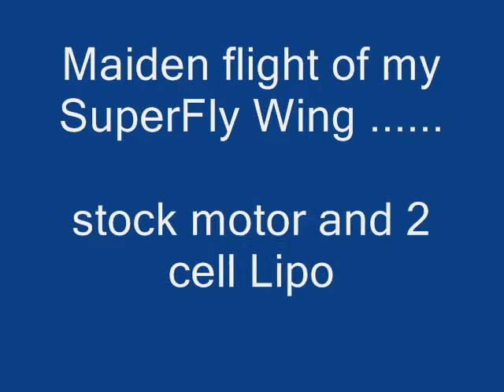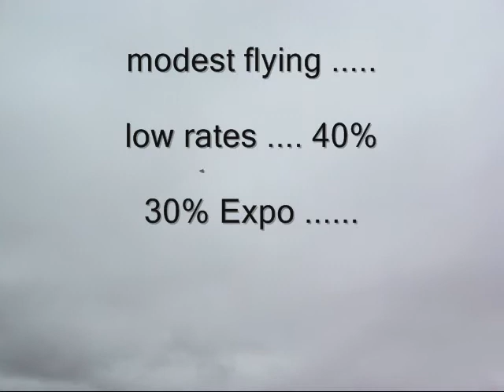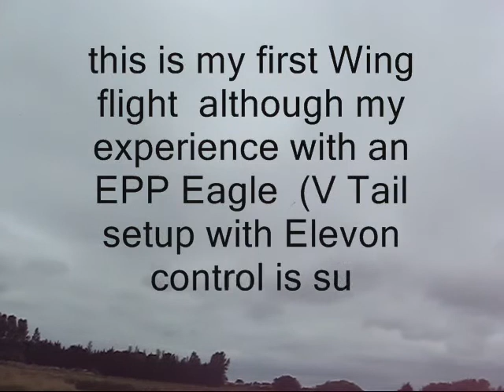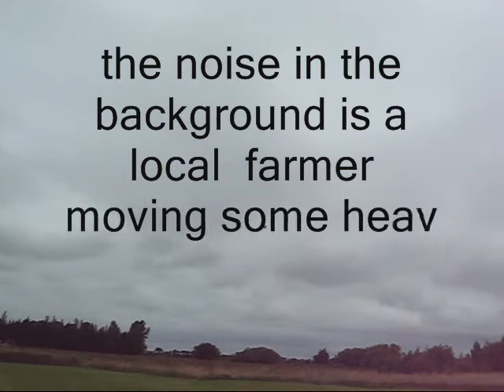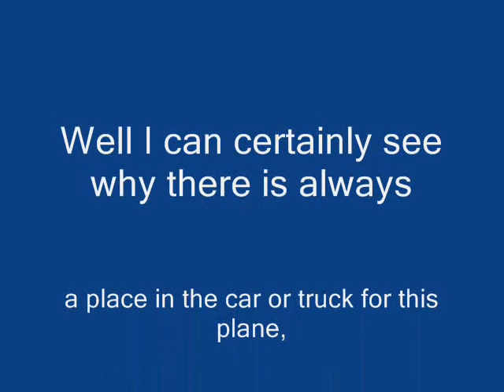SuperFly Wing Maiden flight .....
first flight for this Wing nothing exotic on this flight get it up safely fly it and bring it down in one piece that's the plan

(aka hobie14)